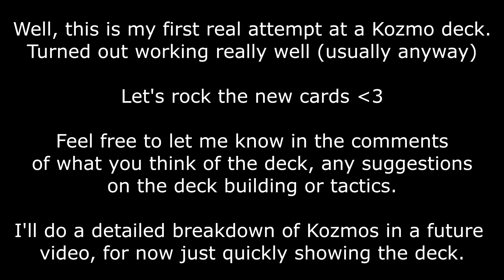Kozmo Infinity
Now available in 1080p
Expand description for notes and BGM/Music list

Guide:
0:00   Intro
0:09   Quick Deck List
2:05   Vs. Entermate Lightsworns
2:53   Vs. Nekroz
3:32   Vs. Infernoid
4:10   Vs. Black Luster Soldier
5:39   Vs. Satellarknights
7:05   Vs. Speedroids
8:27   Vs. Yosenju
10:06 Vs. Yuya.dek
10:58 Vs. Black Luster Soldier
12:12 Vs. Chaos Lightsworns